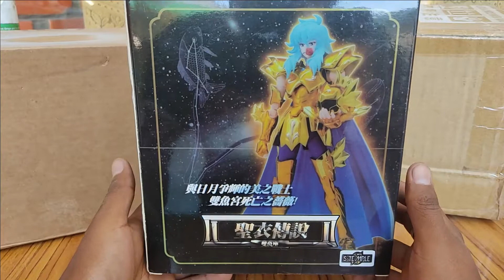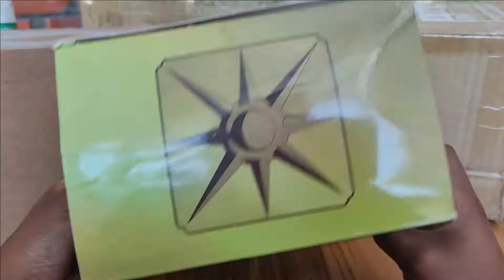afrodita de piscis myth cloth EX METAL CLUB (S-TEMPLE) 2016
revisión rápida de Afrodita de piscis personaje muy conocido  de la saga de las 12 casa  de la  serie de los caballeros del zodiaco(saint seiya) de la compañía de marca alternativa china:metal club una de las marcas muy recomendable para empezar tu colección . detallada  y económica